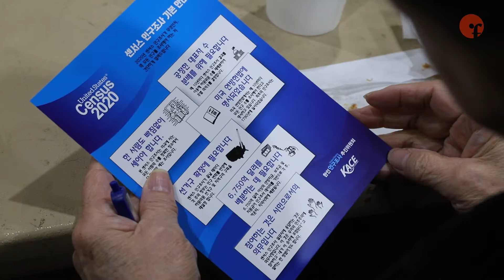2020 인구조사 캠페인 '후러싱 제일교회를 가다'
2020 인구조사 캠페인 '후러싱 제일교회를 가다'